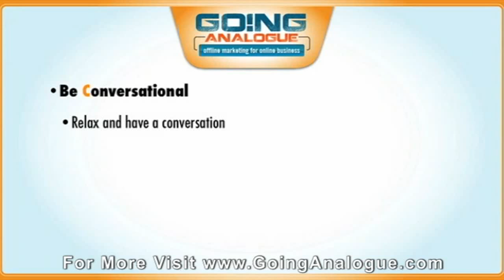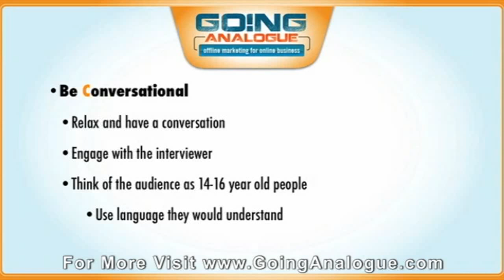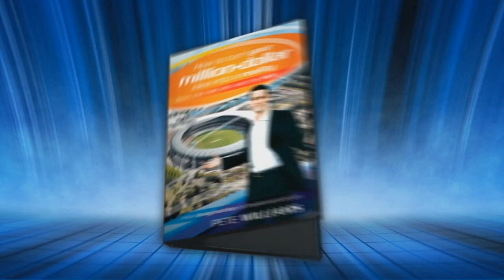The 3 C's Of Being A Good Media Interviewee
Pete Williams talks about the 3 C's of an interview